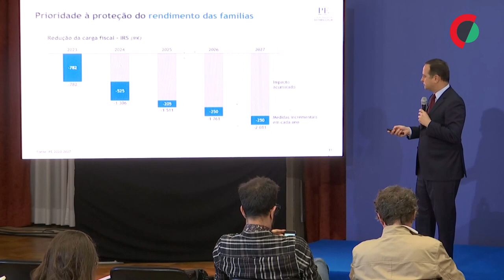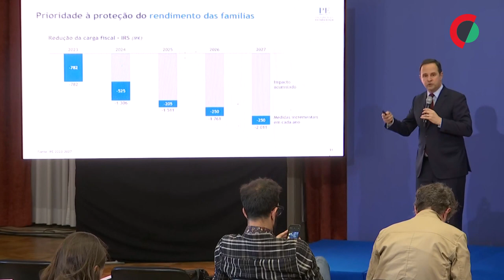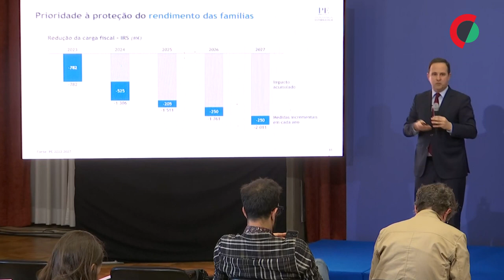Medina compromete-se com desagravamento do IRS em 2 mil ME até 2027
O ministro das Finanças comprometeu-se com um desagravamento do IRS acumulado superior a 2.000 milhões de euros até 2027.

Edição de Ana Marques de Freitas.